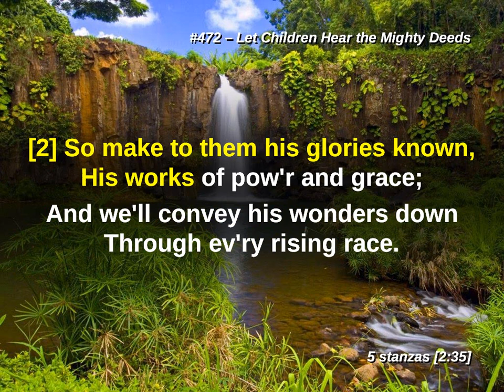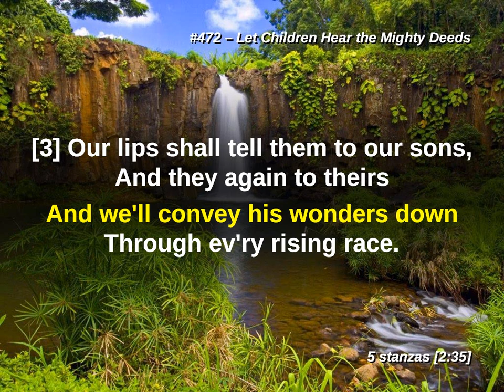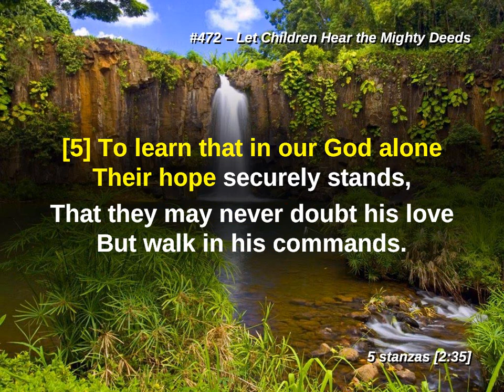Let Children Hear the Mighty Deeds LW 472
Christian Education
Lutheran Worship Edition